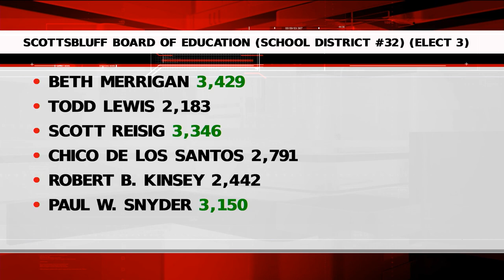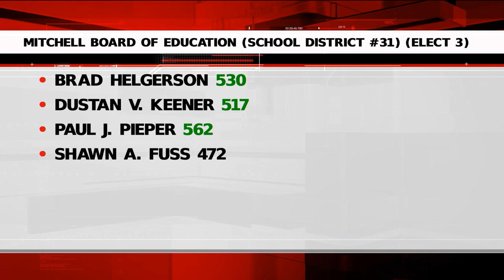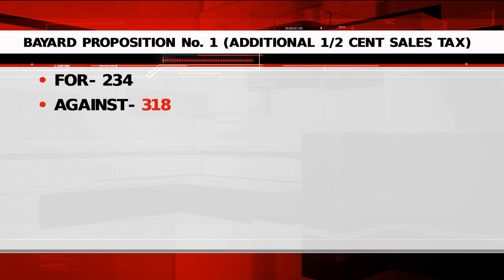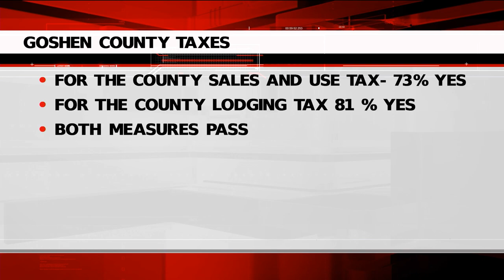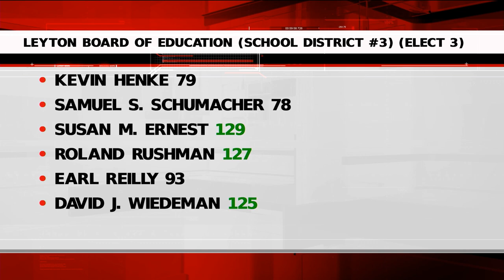KNEB.tv Election Night Results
A busy day across the state as voters cast their ballots in this November General Election.

Polls closed at 7 p.m. and final numbers from Scotts Bluff County being submitted at 1:47 a.m. Wednesday- KNEB.tv’s Ryan Murphy recaps the statewide and local races now.